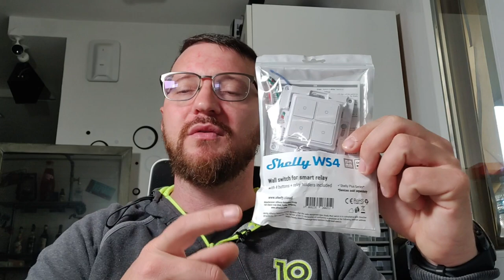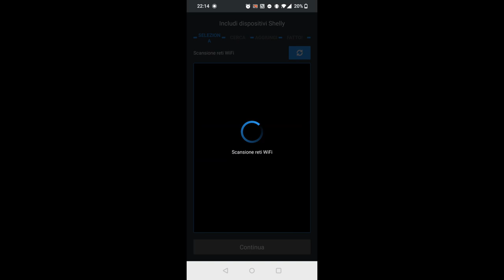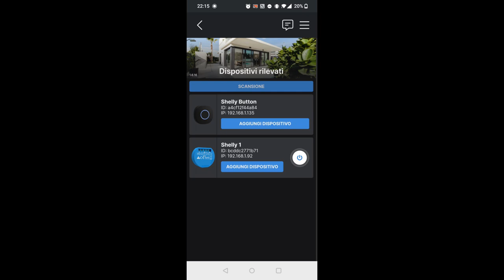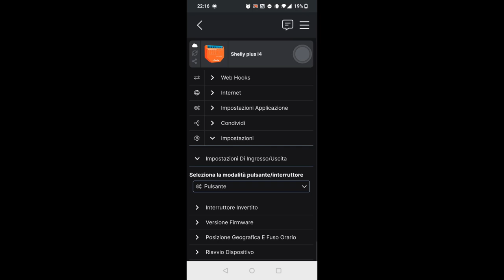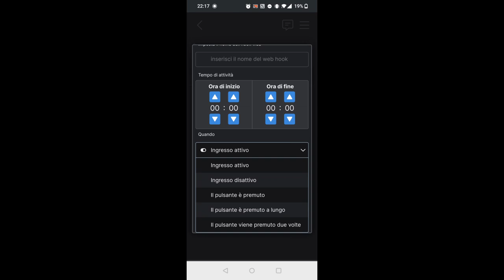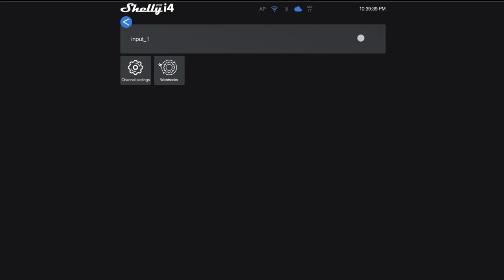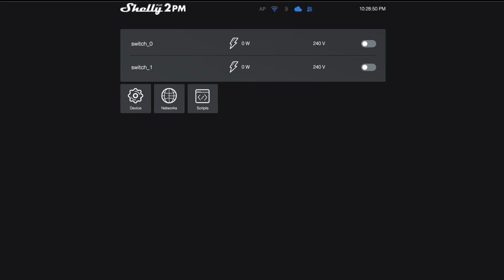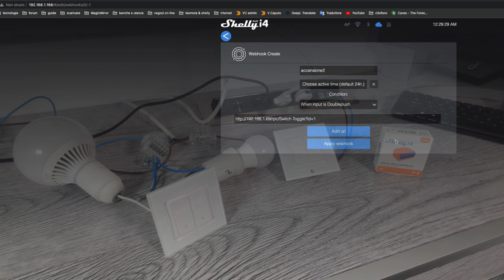Shelly plus i4 - 4 pulsanti virtuali per infinite automazioni!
Video recensione dello Shelly Plus i4 che, con il nuovissimo processore esp32, consente di attivare o disattivare manualmente qualsiasi scena creata, eseguire azioni sincronizzate o eseguire scenari di attivazione complessi tramite comandi HTTP o protocollo MQTT su ognuno dei suoi 4 ingressi.